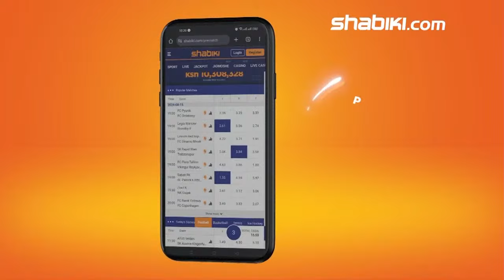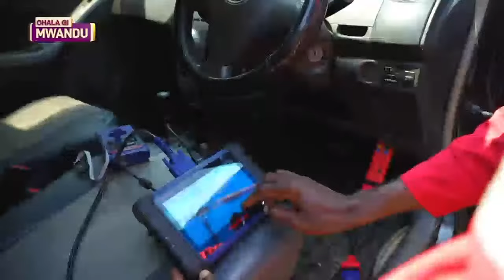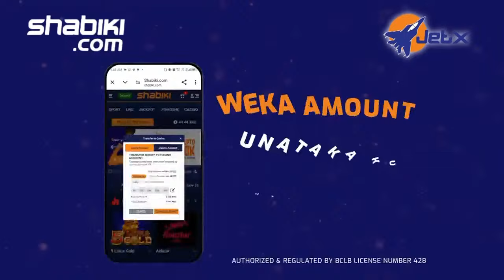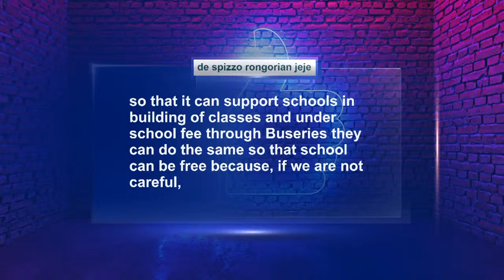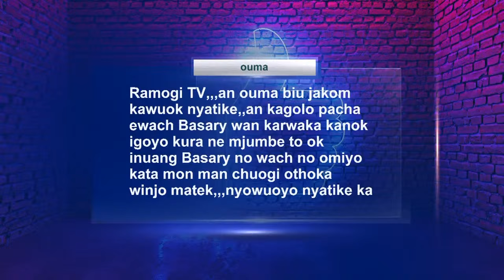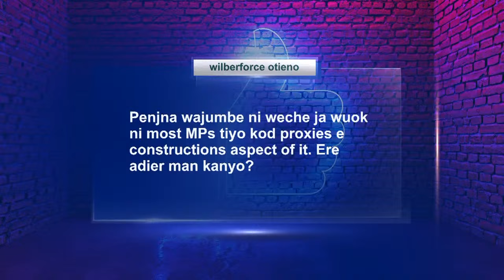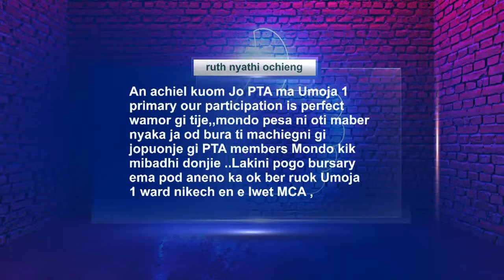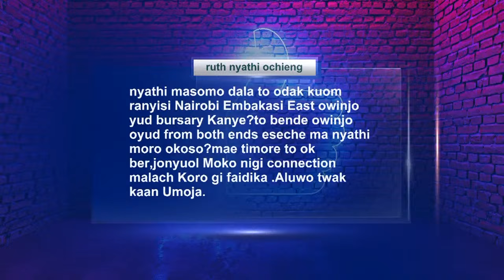TWAK: Tiyo Arietha Gi NG-CDF | Meshack Odede | Peter Orero | Peter Masara | 04/09/2024